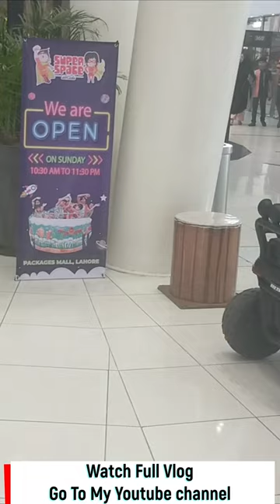Grocery Shopping | Hibah Suhaib Vlogs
Grocery Shopping